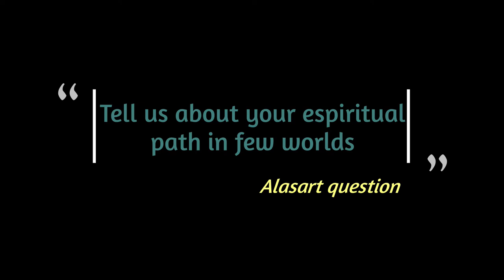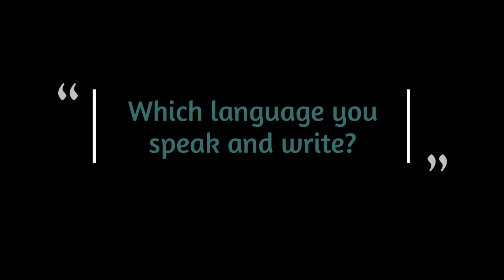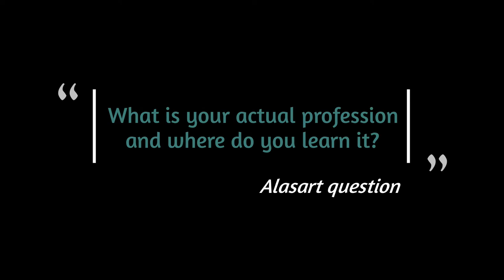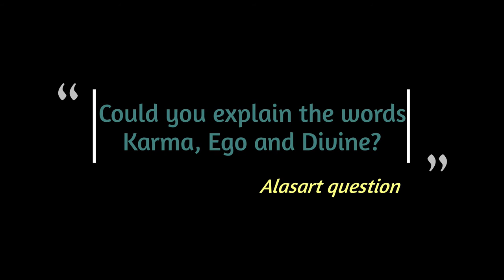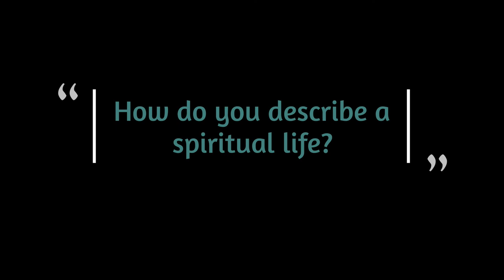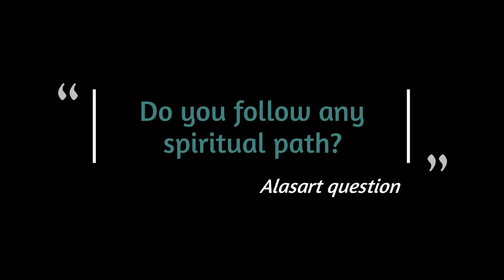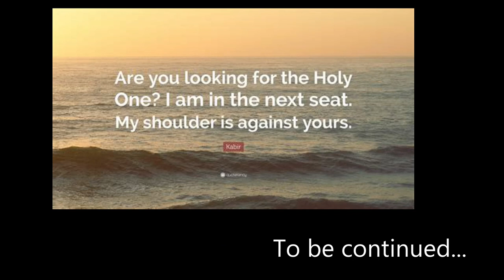Part 1. THE HEALING EXPERIENCE, WITH DR. MONICA GULATI. Interview For Alasart. Art and Time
Part 1. Healing Through the Spiritual Path an Interview with Dr. Monica Gulati from India

CONTACT MONICA GULATI
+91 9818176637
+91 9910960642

Hi, our channel focuses on promoted writers, artists, art, holistic, and spiritual topics. At the same time, we love to bring here a new way of informing and giving people different versions of how to work the different topics...we like to mix and unify academics and the spiritual world.
Make a difference and create the difference to return to the source and light.